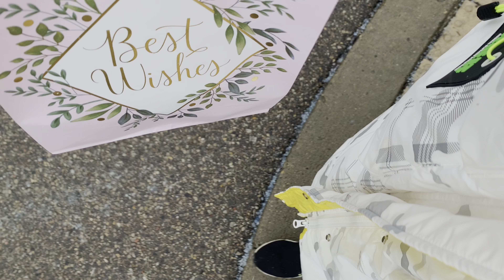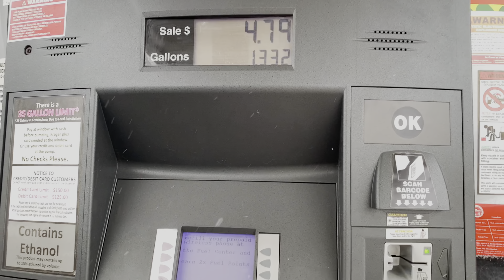Luna Z Vlog｜生活片段。比较懒散的两周，不完美才是生活的常态。漂亮是要花时间和金钱来维系的。虽然很不想把自己丑的一面放在上面，但是这也是我的一部分。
Luna Z     #
vlog Vlog｜生活片段。比较懒散的两周，不完美才是生活的常态。漂亮是要花时间和金钱来维系的。虽然很不想把自己丑的一面放在上面，但是这也是我的一部分。life storylife storiesstorytimemakeup storytimestorytimesstorytime tiktokmakeup storytime tiktoknail art storytimenail storytime tiktoknail art storytime tiktokstorytime nail artnails storytimestorytime nailsnail artist videosnail art compilationnail trend 2021lana nailstop nail designs 2021new nailsnails artistsatisfying nailsnail supply#OOTD